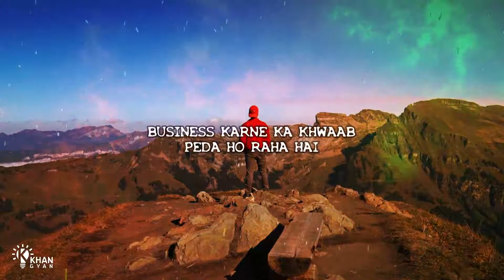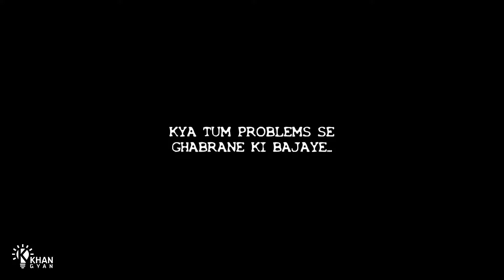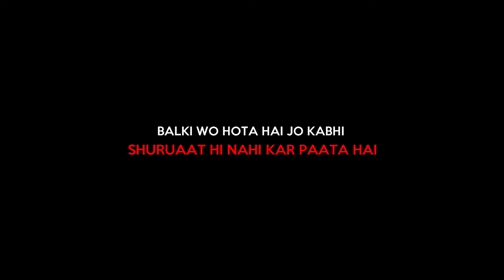Naukri Ya Business I Quit Your Job I Motivational Hindi Dialogues Whatsapp Status I Bollywood Quotes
This Video is All About : Kya Tum Naukri kar rahe ho ? Kya tumhe tumhari job pasand hai ? Kha Tum Bhi Successful Entrepreneur Banna chahte ho ? Kya tumhe bhi Successful Businessman banna hai ? agar tumhara jawaab haan hai toh yeh video sirf or sirf tumhare liye hi bani hai ! Khangyan ki yeh motivation video tumhe apni zindagi ka sabse bada faisle lene se pehle zaroor help karegi….is motivational or inspirational Hindi Dialogues Whatsapp Status or quotes ko sunne ke baad tumhe poori tarah se samajh bhi ayega or decision bhe le paoge ki tumhe karna kya hai ? NAUKRI YA BUSINESS !

About Channel :
Khan Gyan is based on own perception, life experience, thoughts & way of living which is shares ; delivered to the world in Creative Way as Video Format. Its all about to motivate and inspire all the boys, girls, working man, women, students, entrepreneurs, everyone and many other who want to live life better.